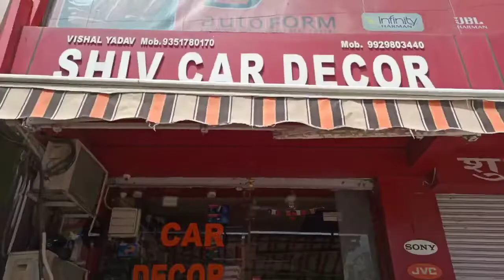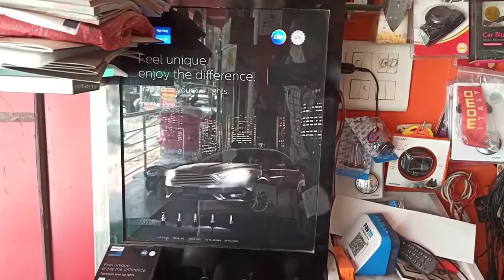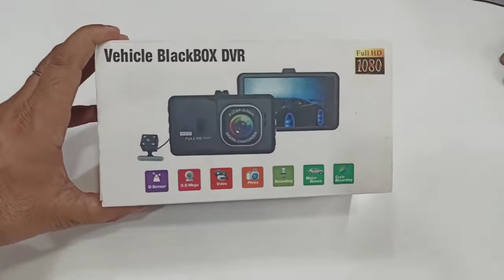best Car Accessories Showroom In Jaipur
Shiv Car decor
A 497 A block Amrapli Marg Nursery Circle
Vaishali Nagar Jaipur
All Car Accessories are available here
brand
Sony
JBL
Infinity
Pioneer
Blaupnkt
Hypersonic
Rockford
Kicker
My TVS
Excilite
Lumax
Minda
Autoform
Hi tech Seat cover
dolphin
vista
3m
Map my india
Galio
Moco
Maxxlink
Go mechanic
Hamaan
Car seat Covers
Car Mats
Doorvisors
Center locking
GPS tracker
wifer blade
Imported perfume and Lights
Body cover
7d mats
5d mats
hid lights
oem Roop rails
spoiler
Android Player all brand